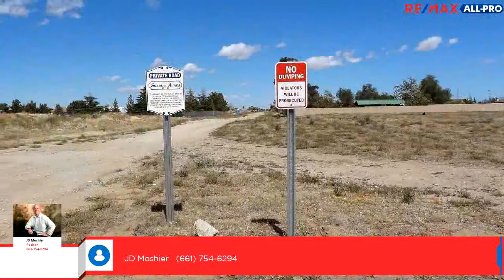Tour video of listing at W 30th Street, Palmdale, CA 93551 - Lots And Land for sale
Looking to build in White Fence Farms area. Come take a look at this property right off 30th street west and O-10 4.33 acres by Marie Kerr Park, just down the street is Shopping and the Antelope Valley Mall is just minutes away, as is the 14 Freeway. This parcel has a water meter already on it. There are No dirt roads to navigate to this parcel. The parcel 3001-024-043 next to it is also for sale to make it a too-fer for a Total of approximately 6.5 total acres. Check with County/City Planning for other options in building a Church or ?

Bedrooms: 0
Bathrooms: 0.00
Square Feet: 0
Price: $299,999

For more information about this property, please contact JD Moshier at or . You can also text 6153454 to 67299.